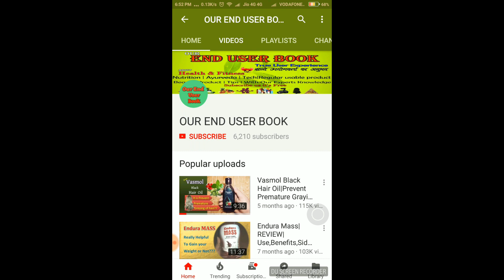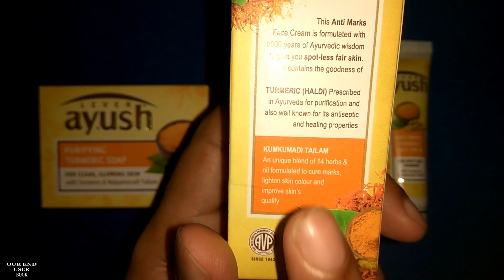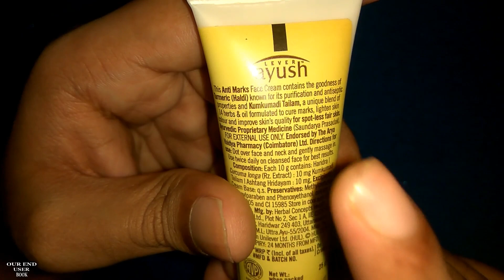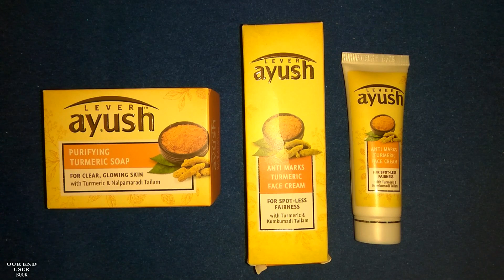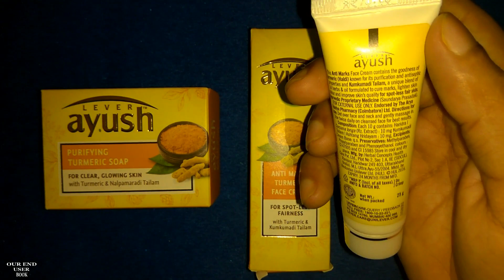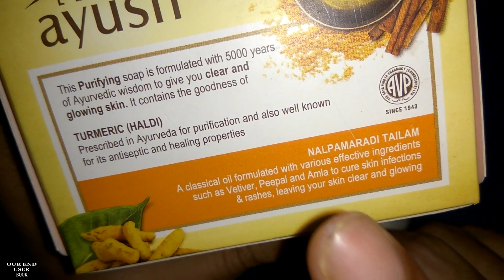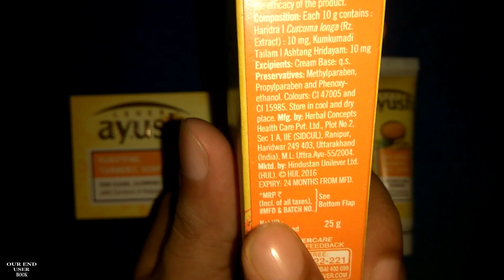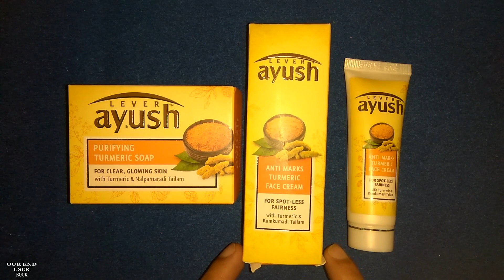Lever Ayush Anti Marks Turmeric Cream, Soap For Spot Less Fairness|एंटी मार्क्स हल्दी क्रीम, साबुन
Lever Ayush Anti Marks Turmeric Cream And Soap For Spot Less Fairness|एंटी मार्क्स हल्दी क्रीम और साबुन Review In Hindi
लीवर आयुष एंटी मार्क्स हल्दी क्रीम और साबुन  गोरा  होने के लिए और स्पॉट कम के लिए
Ayush Anti Marks Turmeric Face Cream:
Anti marks face cream with turmeric, Cures marks, lighten skin colour and improve skin's quality for spot-less fair skin,
Turmeric (haldi) is prescribed in ayurveda for purification and also well known for its antiseptic and healing properties
Kumkumadi tailam is a unique blend of 16 herbs and oil formulated to help skin look beautiful and healthy
Extracts of lodhra, ushira and neeloptal calm and soothe skin
Manjishtha, kesar and padmakashtha help clear marks, lighten skin colour and improve complexion
USAGE:
Step 1: Moisten face and neck
Step 2: Apply a few drops
Step 3: Gently work up a lather using a circular motion
Step 4: Wash off
FOR BEST RESULTS: Use twice daily on cleansed face

PURIFYING TURMERIC SOAP :
Lever ayush Purifying Turmeric Soap is formulated with 5000 years of Ayurvedic wisdom from the 'granthas'. Turmeric is known for its purifying and healing properties and Nalpamaradi Tailam is known to cure skin infections and rashes, leaving the skin clear and glowing
INGREDIENTS:
Turmeric (Haldi) - Prescribed in Ayurveda for purification, Turmeric is known for its antiseptic and healing properties.
Nalpamaradi Tailam - An oil formulated with various effective ingredients such as Vetiver, Peepal and Amla to cure skin infections and rashes, leaving your skin clear and glowing.
USAGE:
Step 1: Rub gently on skin to form lather
Step 2: Spread lather thouroughly all over
Step 3: Wash and rinse gently
 For Best Results: Use regularly
Akshay Kumar Lever Ayush Brand AMB
लीवर आयुष एंटी मार्क्स हल्दी क्रीम और साबुन